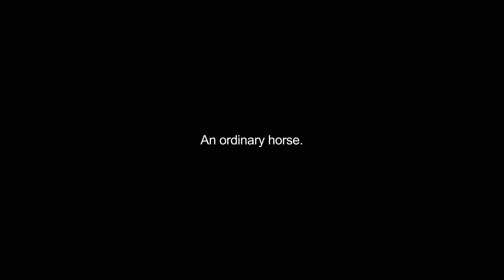hackneys video Dictionary meaning and pronunciation